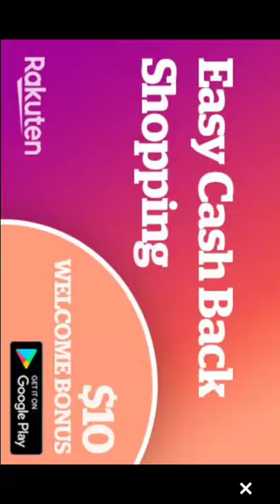Stickman warilor cop vs Vikings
Who will win last